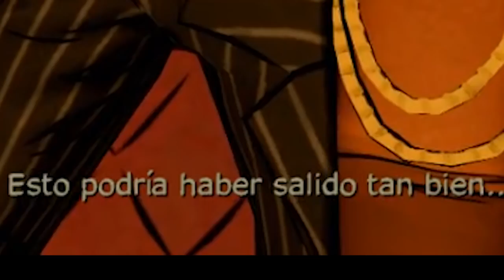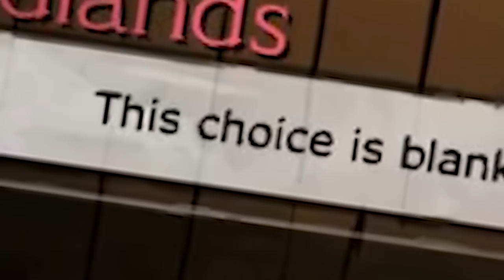THE WOLF AMONG US pero es el final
▬▬▬▬▬▬▬▬▬▬▬▬▬▬▬ஜ۩۞۩ஜ▬▬▬▬▬▬▬▬▬▬
STALKEAME:

▬▬▬▬▬▬▬▬▬▬▬▬▬▬▬ஜ۩۞۩ஜ▬▬▬▬▬▬▬▬▬▬